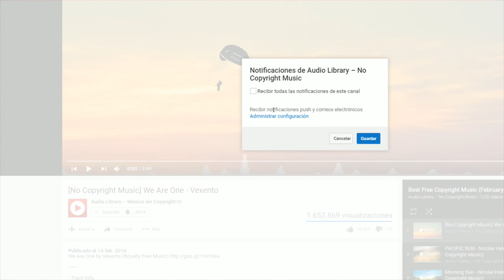PLAYERUNKNOWN'S BATTLEGROUNDS | Pedazo de triple :O #1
--_IMPORTANTE LEER_--

Chicos, esto es un EDIT cortito, quiero que me digais si os gustan este tipo de videos ;)

.: PREGUNTAS FREQUENTES :.

La verdad es que no tengo una herramienta fija para grabar, pero lo que mas utilizo sin duda y lo que mejor funciona es el X-Split Broadcaster y el Shadow Play de Nvidia.

-Con que editas los videos?

Los edito con Adobe Premiere CS6 y con Adobe After Effects CS6.

-Que PC tienes? Cuales son sus componentes?

-AMD FX8350 Octacore BoxEdition
-Nvidia GTX980 Gigabyte
-Placa base Asrock 990FX Extreme4
-Monitor Samsung de 24" y pantalla secundaria LG
-Raton R.A.T.3
-Teclado super awesome de logitech
-Alfombrilla ozone L
-Cascos y micro Sharkoon X-Tactic 5.1 Digital
-Caja Aerocool X-Strike Air

Espero que estas respuestas aclaren las preguntas de muchos :)